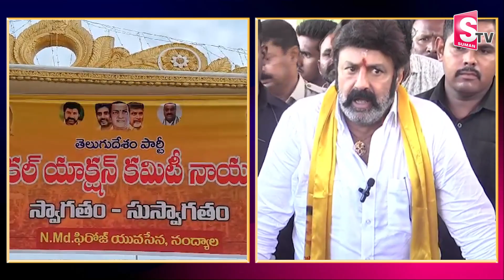పవన్ వారాహికి బాలకృష్ణ మద్దతు.. | Bala krishna About Pawan Kalyan Varahi Yatra 4 | Janasena | TDP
Watch► పవన్ వారాహికి బాలకృష్ణ మద్దతు.. | Bala krishna About Pawan Kalyan Varahi Yatra 4 | Janasena | TDP